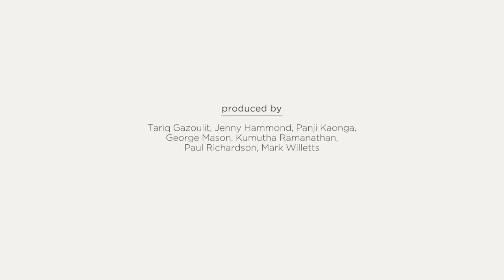Pouliot: 'Chinese government wants national champions, afraid of foreign competition'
A financial services manager tells World Finance the brokerage market is dominated by Chinese firms at the expense of internationals.